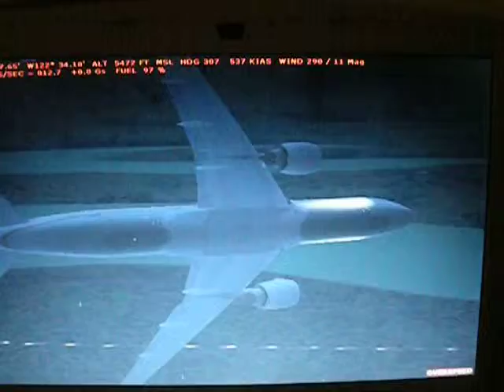FASTEN YOUR SEATBELTS!!!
Hope that you liked the vid:)

PS, they have seatbelt signs for a reason...